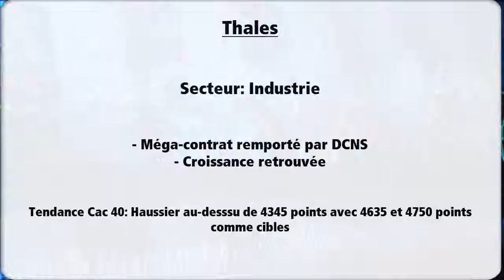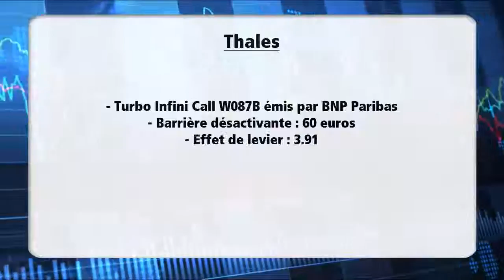Avis d’Expert Thales: Turbo Infini Call W087B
Graphiquement, le titre s'est affranchi d'une figure de consolidation en triangle, laissant apparaître un nouveau potentiel de hausse. Il est soutenu par sa moyenne mobile à 50 séances, ascendante. De son côté, le RSI s'est retourné à la hausse au-dessus de sa ligne de signal. Ainsi, tant que les 74.6 euros ne sont pas enfoncés, une poursuite de la phase de progression est envisagée en direction de 83 et 88 euros.